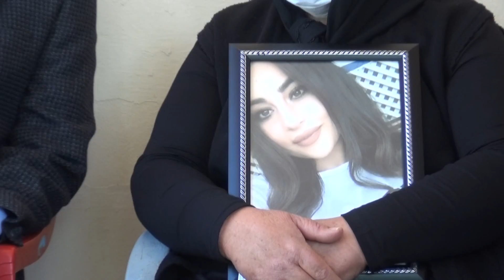Milletvekili Güvenç'ten Acılı Aileye Taziye Ziyareti!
Geçtiğimiz günlerde Muğla'da milli boksör Selim Ahmet K. önce darp ettiği ardından bıçakladığı kız arkadaşı Zeynep Şenpınar’ı öldürdü. AK Parti Kahramanmaraş Milletvekilleri Celalettin Güvenç ve İmran Kılıç ile Pazarcık Belediye Başkanı İbrahim Yılmazcan hunharca katledilen Zeynep Şenpınar'ın ailesini ziyaret ederek başsağlığı dileklerini iletti. Taziye ziyaretine ak parti İl Başkan Yardımcısı Murat İldeniz, ilçe başkanı Harun Eskigün, pazarcık belediye başkanı İbrahim Yılmazcan da katılım sağladı. Milletvekilleri Güvenç ve Kılıç, Zeynepler ölmesin, analar ağlamasın diye ailenin gösterdiği hukuk mücadelesini sonuna kadar takip edeceklerini belirtti.